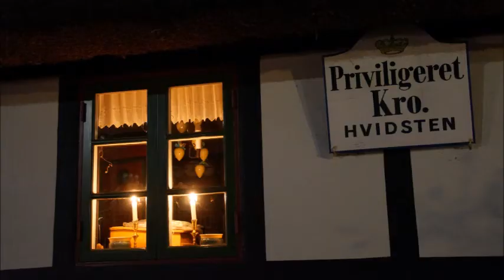4 maj 2020, 75-året for Danmarks befrielse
Den 4. maj 1945 klokken 20:36 drønede frihedsbudskabet fra BBC i London. Vi har lavet en lille video, hvor vi hører det glade budskab